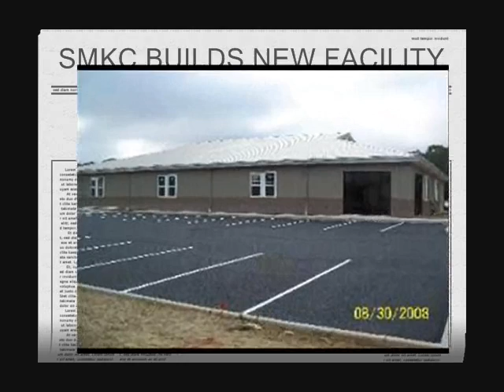smkc2008_0002.wmv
Salisbury Maryland Kennel Club 2008 photos, year in review